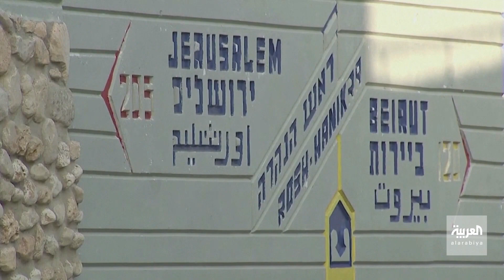نتنياهو يهاجم لابيد بشأن "اتفاق" الحدود البحرية مع لبنان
رئيس وزراء إسرائيل: نجري مباحثات حول التفاصيل الأخيرة بمقترح اتفاق مع لبنان حول الحدود البحرية.. ونتنياهو: رضخ لابيد بشكل مخجل لتهديدات نصر الله